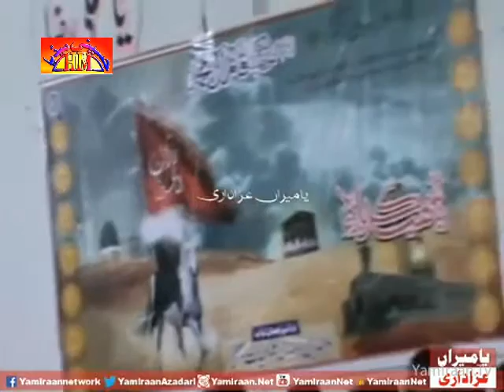Zakir Shoukat Raza Shoukat | 2 Muharram 1437-2015